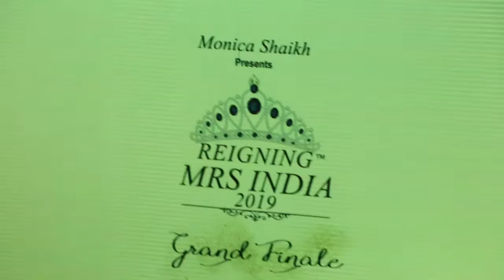Grand Successful Finale of Monica Shaikh's "REIGNING MRS INDIA 2019"